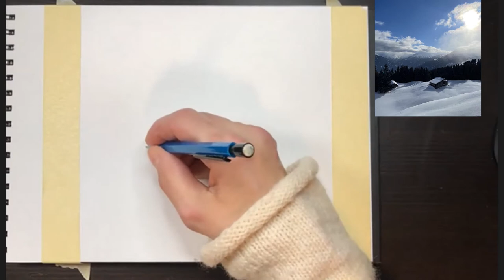Wie Du Schnee (und Schatten im Schnee) malst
In dieser Zusammenfassung aus einem Onlinemalabend erkläre ich, wie Du ein Blau-graues Schneemotiv umsetzen kannst. Das Bildzentrum bilden zwei Berghütten im Grison; danke, Julia, für das tolle Foto!

Ich habe hierfür folgende Farben verwendet:
- Kobaltblau echt von Sennelier
- Sienna gebrannt von Winsor & Newton
- Umbra gebrannt von Winsor & Newton
- Ultramarinblau von Shinhan
- Delftblau von Schmincke